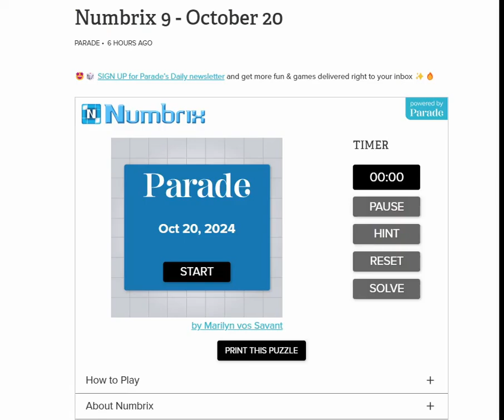AI Solve Daily Numbrix 9 Puzzle: 10/20/2024 (ASMR)